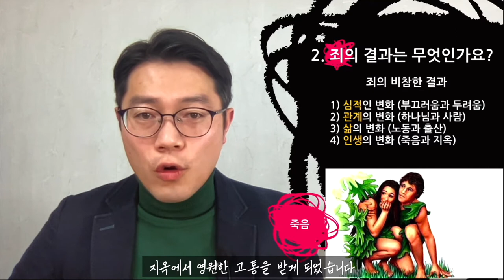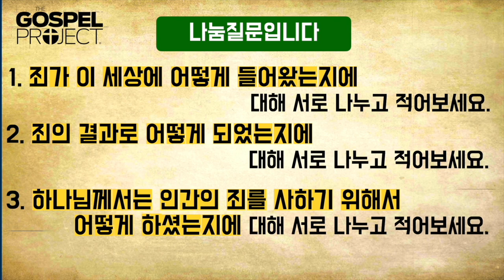[가스펠프로젝트] 1-1-3 죄가 새상에 들어왔어요 (한찬송목사)